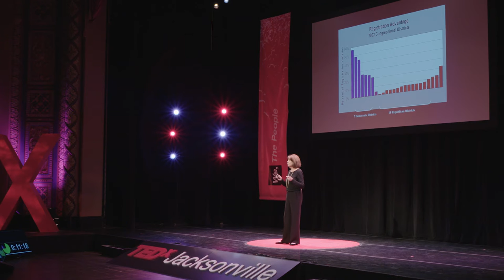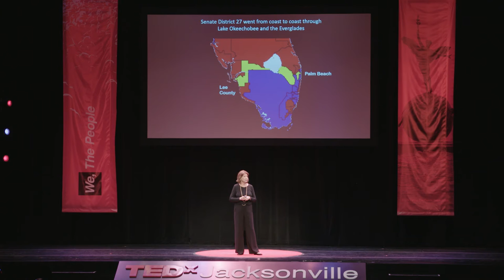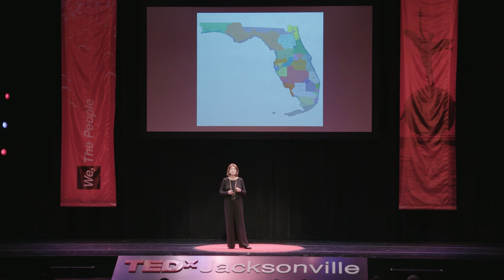Florida Citizens Win Redistricting Wars! | Ellen Freidin | TEDxJacksonville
Appalled by the notion that her state’s legislature had gerrymandered voting districts to favor themselves and their party, Ellen Freidin led a citizen’s initiative to amend the Florida Constitution to establish strict rules for the drawing of legislative and Congressional district lines. After four years of gathering signatures and campaigning for passage, what followed was six years of fierce litigation to enforce the amendments and to fight off four separate federal court challenges to the amendments. Gerrymandering isn’t unique to Florida. Across the country, Republicans and Democrats alike have used the practice to establish political advantage and help incumbents get re-elected. Freidin’s cautionary tale is an important example of how a determined group of citizens can thwart badly intentioned public officials and ensure that state laws are fairly drawn and fully enforced.